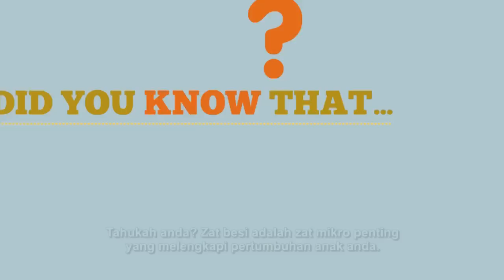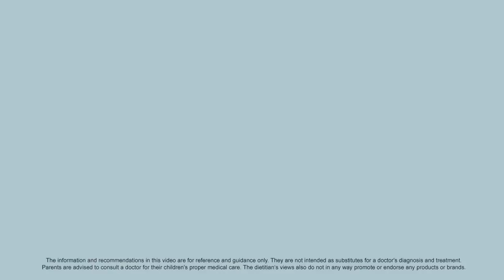Iron: The Micronutrient that Supports Your Child’s Development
Did you know that iron is an important micronutrient that supports your child’s development? Learn more about iron with professionally trained dietitian, Ms. Mary Easaw.

Power up with iron today!